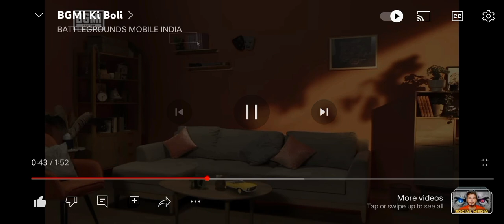battlegrounds mobile India eggs 🥚event BGMIKiBoli Bgmikiboli@BattlegroundsMobile_IN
Battgrounds mobile India

Easter egg event hunt

total:- 12eggs

1:-hunt on BGMI video (25 second)
2:-hunt on BGMI video (28second)
3:-hunt on BGMI video (43second)
4:-hunt on BGMI video (1.16second)